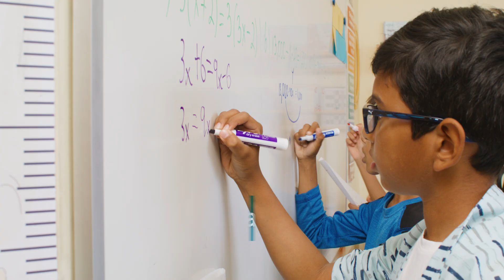Learn About RSM's After-School Math Programs (2025)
Find out why RSM is recognized by the Johns Hopkins Center for Talented Youth as "one of the top 10 schools" whose students are "some of the brightest young people in the world".
Our award-winning program builds problem-solving skills, confidence, and a true love for learning — all within a supportive community of passionate teachers and engaged families.